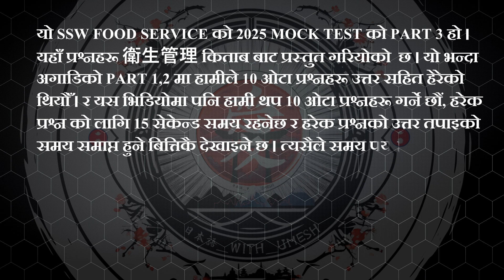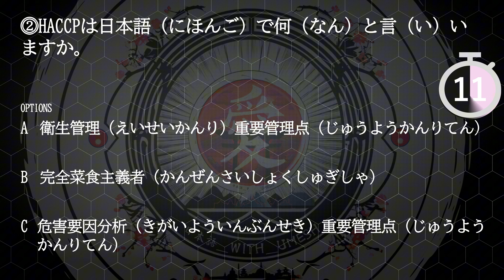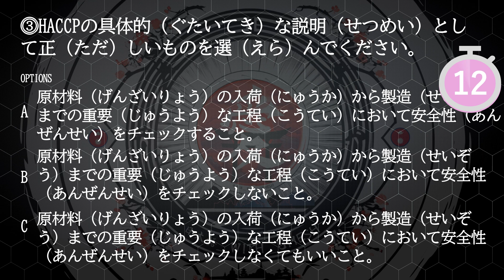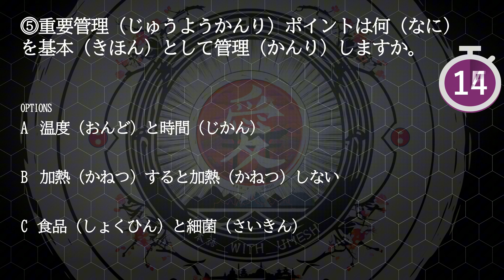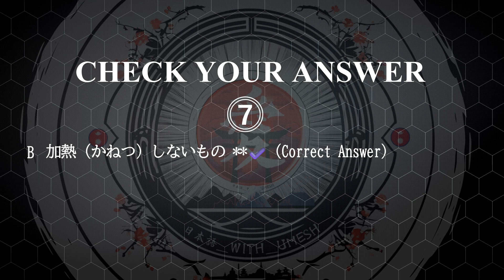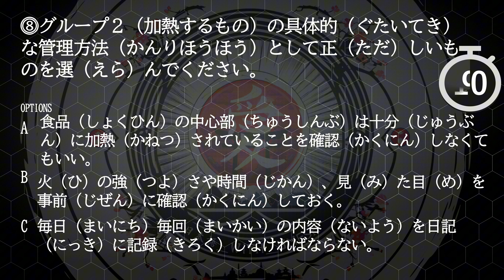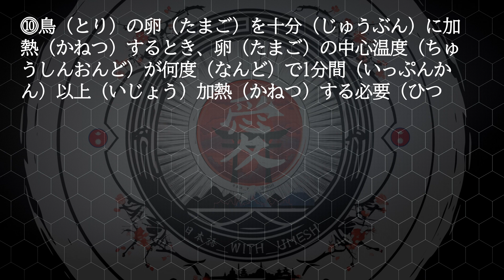"SSW Food Service Exam Prep: 10 Hygiene management Questions (Part 3 Solved)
**🎯【SSW Food Hygiene Management Mock Test Part 3】Master HACCP Principles & Advanced Hygiene Practices (Q1-Q10 w/ Answers!)**

**📝 Video Description:**
Welcome to **Part 3 of the SSW Food Hygiene Mock Test Series**! This video dives deeper into **HACCP principles** and advanced hygiene practices with **10 new questions (Q1-Q10)**. Whether you're preparing for the SSW exam or brushing up on food safety knowledge, this mock test is designed to help you master critical concepts like hazard analysis, temperature control, and proper food handling.

**🔍 Key Topics Covered in Part 3:**
✅ **HACCP Basics:** Meaning, Japanese translation, and practical applications
✅ **Critical Control Points:** Temperature and time management
✅ **Danger Zone:** Understanding the 10°C to 60°C risk range
✅ **Food Group Management:** Heating, cooling, and reheating protocols
✅ **Egg Safety:** Proper heating temperatures to prevent contamination

**📌 Answer Key (Part 3, Q21-Q30):**
1. B｜2. C｜3. A｜4. A｜5. A｜6. C｜7. B｜8. B｜9. C｜10. B

- **Test Yourself:** Pause after each question to think through your answer.
- **Review Mistakes:** Compare your answers with the key and revisit weak areas (e.g., HACCP principles, temperature control).
- **Combine with Parts 1 & 2:** For comprehensive exam prep, complete all three parts (30 questions total).
- **Stay Organized:** Use timestamps below to jump to specific questions!

**⏱ Timestamps:**
0:00 - Intro
0:45 - Q21: HACCP meaning in English
1:30 - Q22: HACCP in Japanese
2:15 - Q23: HACCP practical explanation
3:00 - Q24: Number of food groups in HACCP
3:45 - Q25: Critical control points (temperature & time)
4:30 - Q26: Danger zone temperature range
5:15 - Q27: Group 1 (non-heated items) management
6:00 - Q28: Group 2 (heated items) management
6:45 - Q29: Group 3 (reheated items) example
7:30 - Q30: Proper egg heating temperature
8:00 - Answer Key Reveal

💬 **Comment:** “Part 3 done! Ready for more!”

**🌸 Feedback & Requests?**
Let me know what topics you’d like in future mock tests! Together, we’ll ace the SSW exam! 🏆